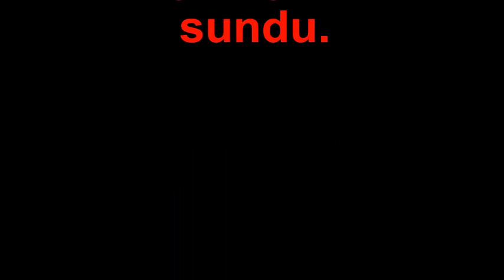Eskişehirspor - Elazığspor maçı tribünden gol sevinçleri...